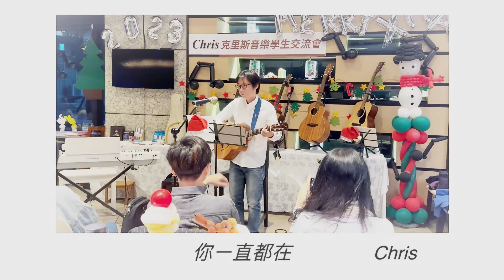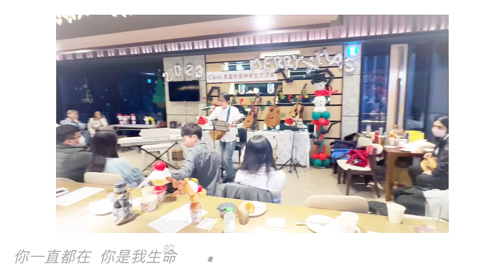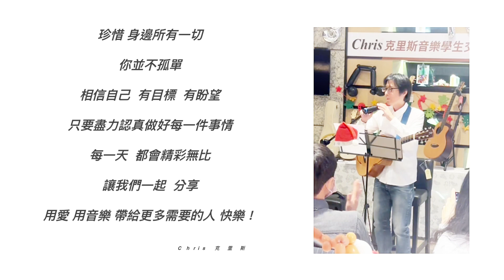你一直都在 cover by Chris |吉他自彈唱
勇敢追夢！勇敢嘗試你所有喜愛的 結果不一定是唯一  經歷艱難與甜蜜的過程才是人生最美好的經驗。在快樂中學習成長！永往直前！累了就用音樂開心的唱吧。
獻給 所有人💕。 用音樂分享愛。Chris.